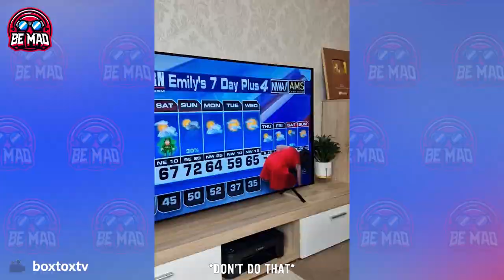70 Incredible Moments Caught On Camera | Funny Fails Videos !